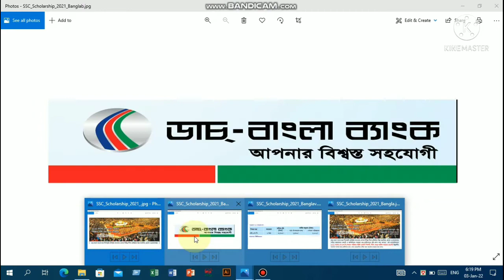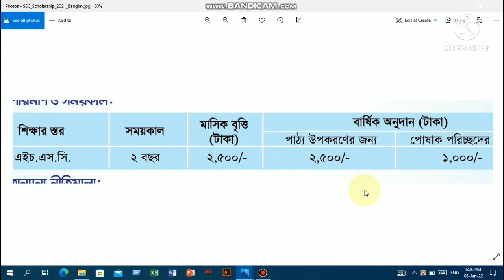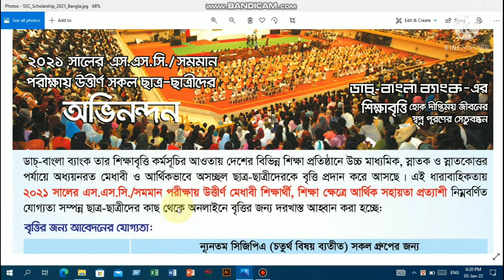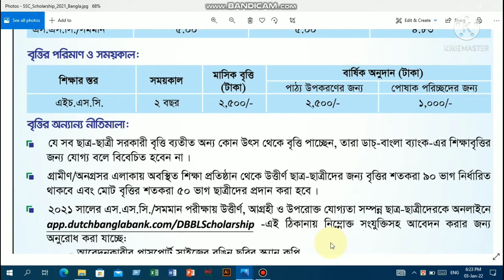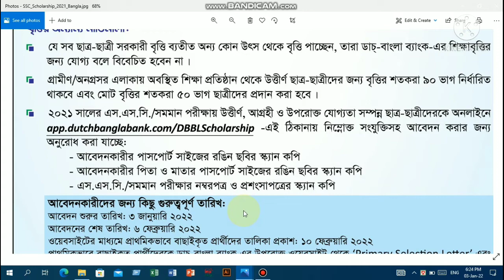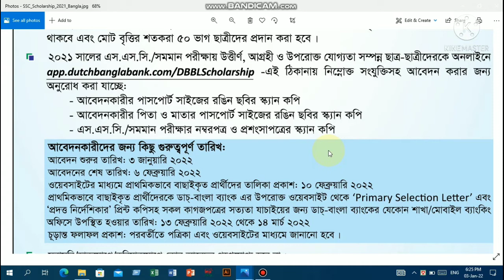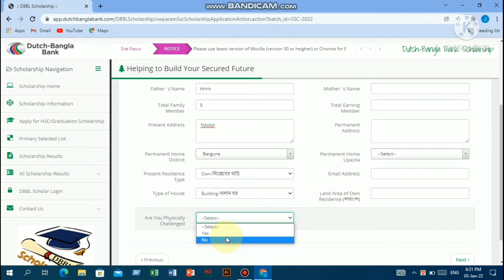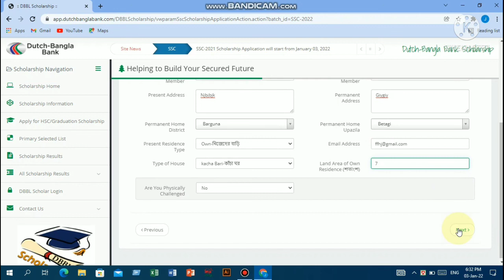Dutch Bangla Bank student Scholarship notice for SSC and HSC Exam Passed student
In this video we discuss about Dutch Bangla Bank education scholarship.

Dutch Bangla Bank announced education scholarship notice 2022 for SSC and HSC Exam Passed Students.
They give the scholarship those students which are passed secondary and higher secondary school certificate examination.
we discuss about the scholarship in this video.